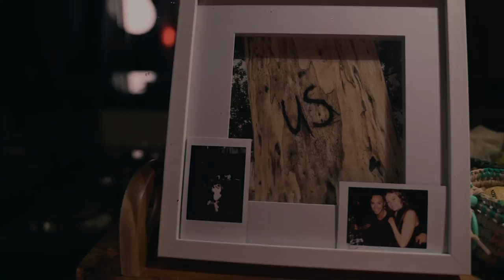Jamie Porteous - Late Nite Movie (Official Video) - s0481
The Australian electronic music producer Jamie Porteous releases his 'Late Nite Movie' EP on Music For Dreams. A 2 tracker with the title track - the melancholic chill out vibin 'Late Nite Movie' and the cool and groovin' balearic track 'Cop Milkshake Downtown'. Here's the musicvideo 'Late Nite Movie' .